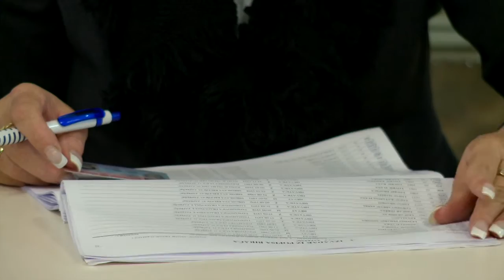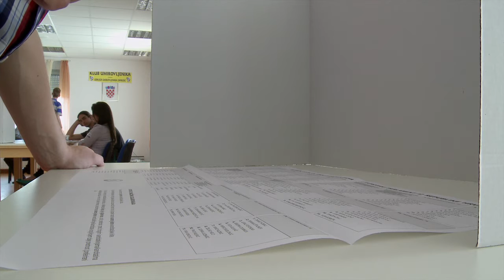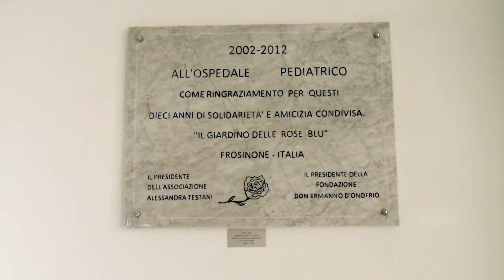Televizija Zapad - Vijesti 6.11.2015.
U vijestima pogledajte:

U nedjelju izlazimo na izbore na kojima ćemo po prvi puta preferencijalno glasovati. Specijalna bolnica u Bistri dobiva novi prostor. Održana radionica "Veliki fizičari za male", otkrijte kako pobuditi interes za prirodne znanosti.